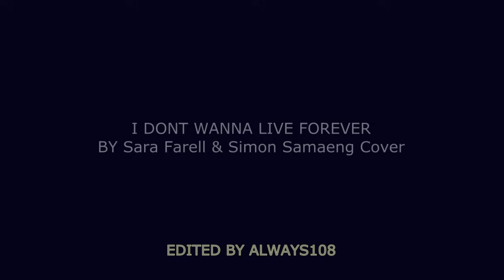Lucifer & Chloe // Until You Come Back Home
Lucifer and Chloe. Just gonna keep calling your name. Until you come back home. Thought song would suit Deckerstar right now. Waiting until May for them back is TORTUREE!

S1-2 // HD // Song:I dont wanna live forever by Sara Farell & Simon Samaeng Cover